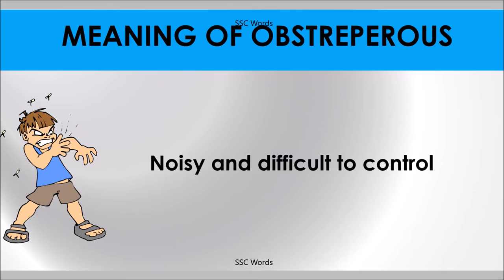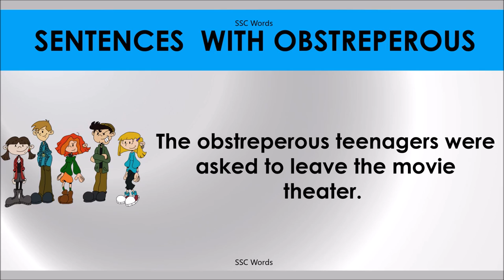OBSTREPEROUS # Improve English # Meaning and 5 sentences # GRE CAT GMAT word # SSC Words